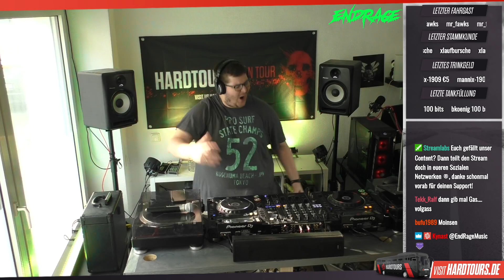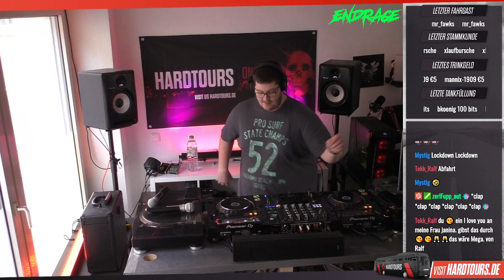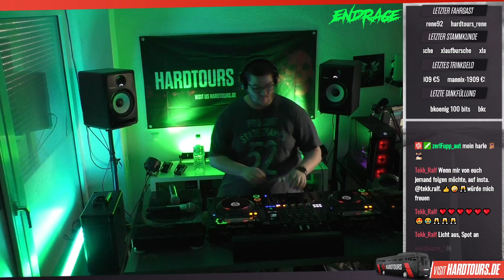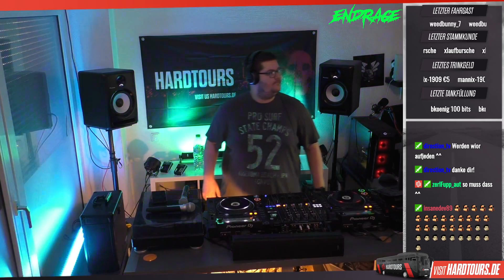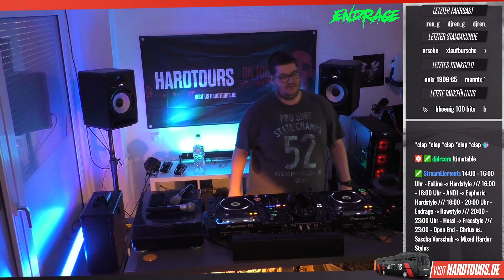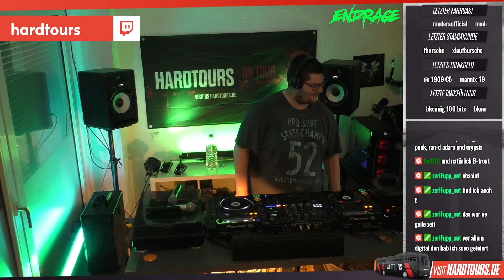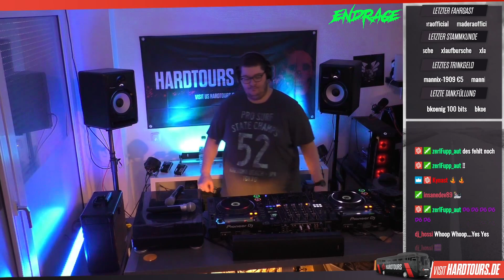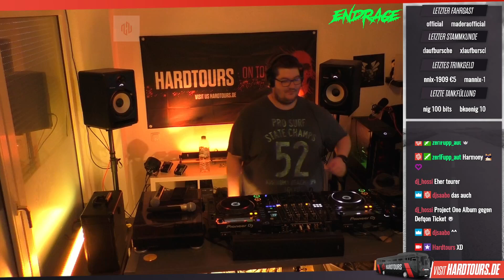hardtourslive - Endrage - Rawstyle (15.04.2021)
MUSIK AN UND ABFEIERN!
Clubs sind geschlossen, Festivals bis auf Weiteres untersagt. Sicher vermisst du die Festival-Reisen genau so sehr wie wir. Um dennoch nicht ganz auf Partyfeeling verzichten zu müssen, gibt es ab sofort regelmäßige HardTours Livestreams.